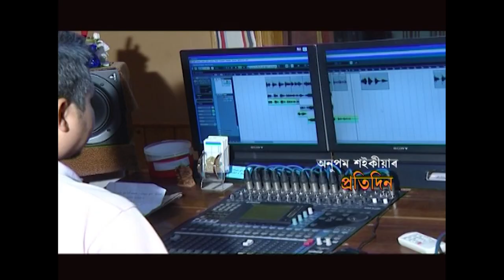Pratidin (Promo) | Zubeen Garg | Anupam Saikia | Assames Song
Album: PRATIDIN
Singer: Zubeen Garg
Lyrics, tune & music: Anupam Saikia
Music producer: Papu (Pepz)
Mixed & Master: Bhupesh
Choreographer: Gautam Rabha
Actor: Utpal Das, Rimpi Das
Cover design by Rajib at Gyanam
Production house: Anupam Music Creation (AMC)
Sound recordist: Pranab Konwar
Sound recording & Video Editing studio: Temptation Studio
Music Label: D10 Media Network